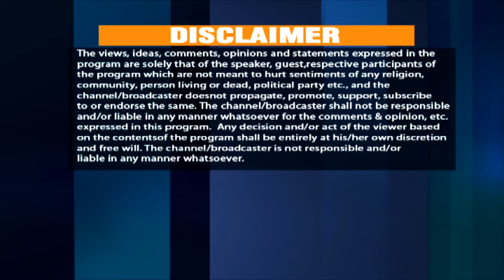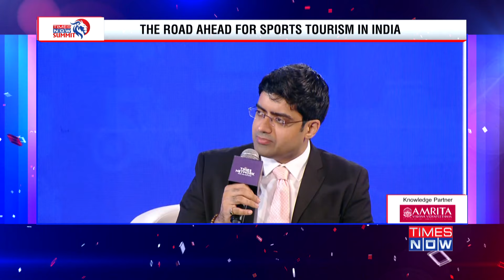Times Now Summit Episode 6, Dream Sports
India’s premium broadcast network, Times Network, announced the annual signature event, Times Now Summit at Taj Palace, New Delhi on the 27th and 28th of March 2024. A distinguished global platform brought together strategists, policymakers, and influencers accountable for India’s future to celebrate the achievements, take stock and unearth the direction that the nation will take on Government, Politics, Economy, National Security, Health, Diplomacy, Infrastructure, Technology Innovation, and other such aspects that would define our future.

Themed India Unstoppable, the latest edition of Times Now Summit focused on charting India's remarkable journey and increasing influence on the global stage. The 2-day Summit elucidated India’s continued emergence as a Rising Global Power in an ever-changing geopolitical scenario.

In this episode, Watch Vikrant Mudaliar, Chief Marketing Officer, Dream Sports; Monish Shah, Founder & Chief Business Officer, DreamSetGo & Vikrant Mudaliar, Chief Marketing Officer, Dream Sports as they discuss the future of sports, entertainment, and fan engagement in India's unstoppable journey towards global excellence.